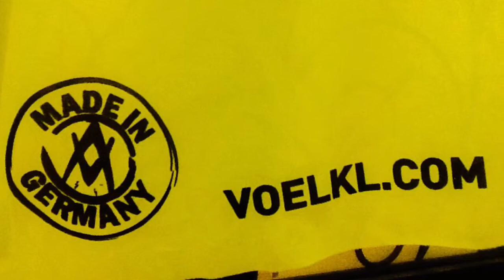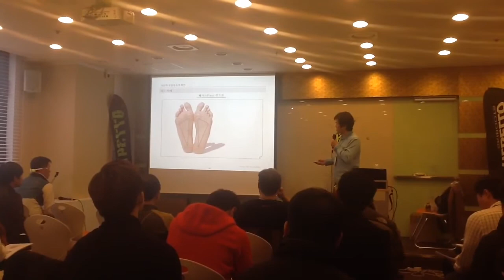November 29th, 2015 • 2015 VOLKL SKI ACADEMY 강사. 홍선의 【2015 뵐클 스키아카데미 교육과정 개요】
2015 VOLKL SKI ACADEMY
강사. 홍선의

YouTube에서 이 동영상을 확인하세요
Watch Video-Clip, 720p HD Available, Playing Time 02:03

【2015 뵐클 스키아카데미 교육과정 개요】

이론: 2015년 11월 29(일) 오후 12시 ~ 16시.
장소: 에이다넷
        주소 : 서울특별시 서초구 신반포로3길 8 (반포동) 우리은행건물 6층 603호
실기: 2015년 12월 5(토), 6(일) 대명 비발디파크 또는 휘닉스파크
인원: 30명 마감

각 차수 별 강의의 형식은
① 상급기술에 연결되는 기초의 스키 이론 1일, 4시간
② 배운 이론에 입각한 현장 강습 2일, 8시간(4시간 + 4시간), 1일차 스키 이론 2시간